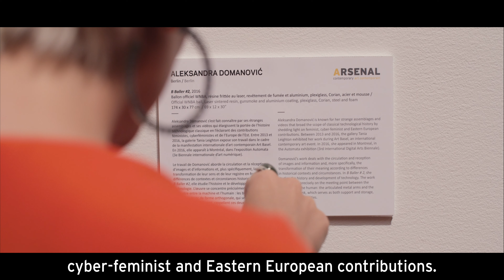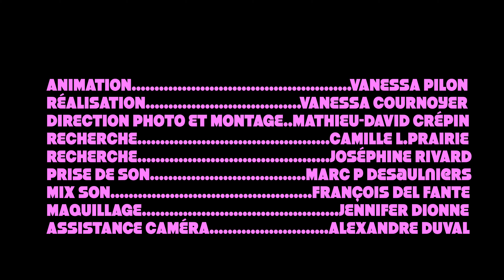Une oeuvre en (presque) 60 secondes : Aleksandra Domanović, B Baller #2, 2016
Saviez-vous que le premier programmeur informatique de l'histoire était une femme ?

Vanessa Pilon vous parle de l'oeuvre B Baller #2 et de l'artiste Aleksandra Domanović, qui élargit à travers sa pratique artistique la portée de l'histoire technologique, en illuminant les contributions des femmes.

Aleksandra Domanović, B Baller #2, 2016

Crédits
Animation - Vanessa Pilon
Réalisation - Vanessa Cournoyer
Direction photo et montage - Mathieu-David Crépin
Recherche - Camille L. Prairie et Joséphine Rivard
Prise de son - Marc P Desaulniers
Mix son - François Del Fante
Maquillage - Jennifer Dionne
Assistance caméra - Alexandre Duval